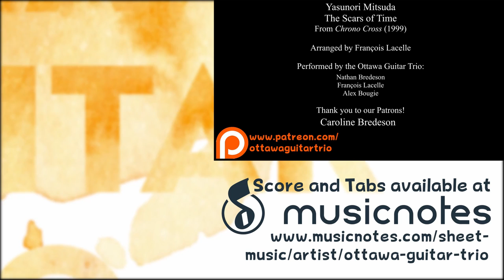Scars of Time Guitar Cover: Chrono Cross OST | Ottawa Guitar Trio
The Ottawa Guitar Trio performs The Scars of Time (Chrono Cross) on guitar.

Chrono Cross OST by Yasunori Mitsuda
The Scars of Time Guitar Cover by François Lacelle

Performed by the Ottawa Guitar Trio:
Nathan Bredeson
François Lacelle
Alex Bougie

Mixing, and mastering by Alex Bougie